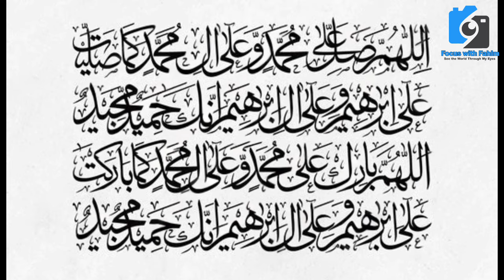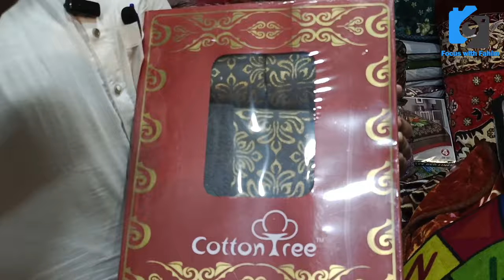Janamaz wholesale market karachi Janamaz price in pakistan janamaz variety 2023 @focus with fahim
جائیں نماز کی انوکھی ورائٹی قیمت توقع سے بھی کم

Janamaz wholesale market in Karachi Pakistan

Atrium Mall
shop no FF - 011

how to buy best janamaz
where to buy the best janamaz
how to buy janamaz
where to buy the janamaz
Carpets Janamaz | Cheap Price Prayer Mat | Turkish Center Carpet
Best Shopping in Karachi
jaynamaz#58janmaaz#63jayjannamazjanemaz#59
Ramzan SpecialMasjid Carpets#55Janamazघर बैठे मंगवायेjanamaz wholesale market dhaka#5musalla masjid carpets#9imported masjid carpets#60mosque carpet#82handloomsas handlooms dewan devdimadina wholesalehyderabad wholesaleonline shoppingcarpets in hyderabadjanamaz ki duajanamaz ko fold karne ka tarikaonline janamaz shoppingjanamazjanamaz carpet#67rug u0026 carpetprayer matsmadina marketcharminarCheap Price Prayer Mats#77prayer matislamic prayer mat
madina food food foodporn instafood foodie healthyfood foodstagram foodphotography foodgasm foodblogger foodlover foodpics foodpic veganfood seafood goodfood lovefood foodlovers streetfood fooddiary realfood pakistan food pakistan india karachi food makka madina lahore food vlog vlogger isalam saudi arabia

best scene
nature
climate change

@Geo News
@Karachi Ki Duniya
@Dunya News
@Metro News
@Karachi News
@Karachi news
@Explore Karachi
business idea
shopping vlogs
market vlogs
informnational vlog
explore market
Imported & Local
information
vlogging
informativevlog
Reasonable Price